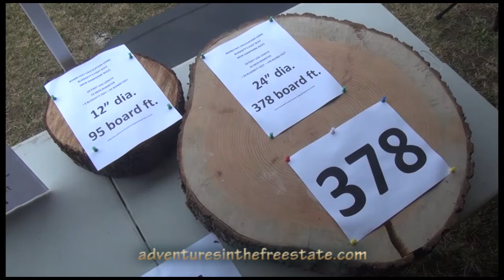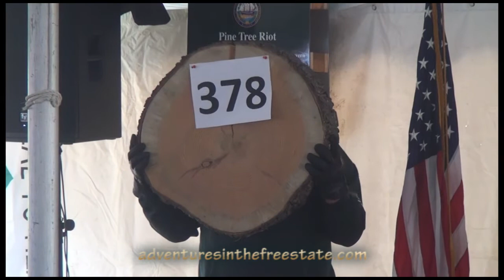Pine Tree Riot Commemoration and Celebration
On the occasion of its 250th anniversary, Town of Weare, April 9, 2022.